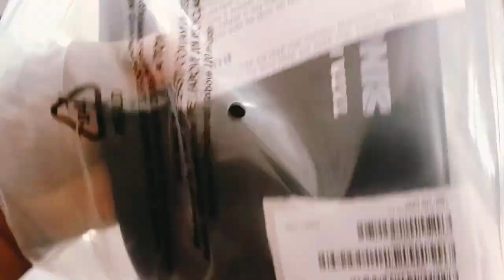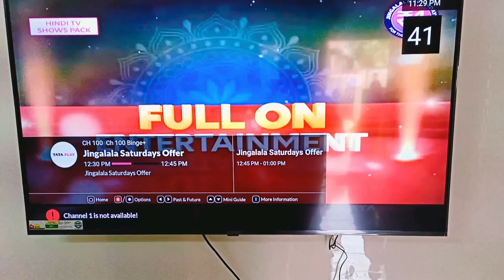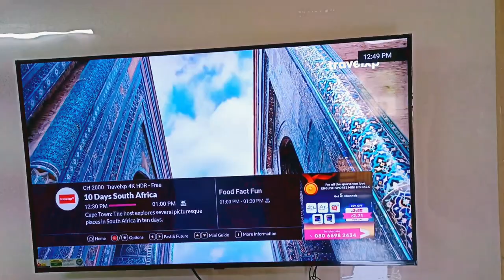upgrade from hdbox set up box to 4k set up box. tataplaybinge box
టాటా ప్లే హెచ్డి సెటప్ బాక్స్ నుంచి Tataplay binge Set-Top  బాక్స్ కి అప్డేట్ అవ్వండి
Select the recharges of your choice and update this Bingebox setup box and enjoy

Naveen 😊🙏